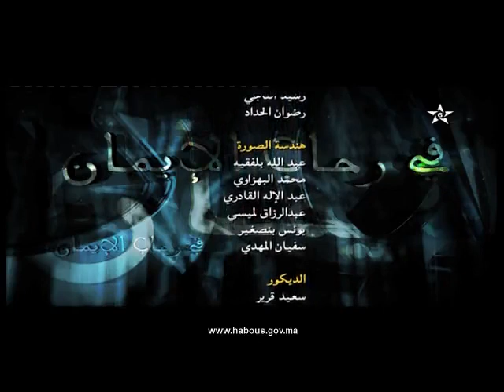في رحاب الإيمان: شرح الأحاديث النووية (حديث عائشة رضي الله عنها)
برنامج في رحاب الإيمان يتطرق فيه الأستاذ لحسن بن ابراهيم سكنفل لشرح حديث أم المؤمنين عائشة رضي الله عنها عن النبي صلى الله عليه وسلم أنه قال: من أحدث في أمرنا  هذا ما ليس منه فهو رد.